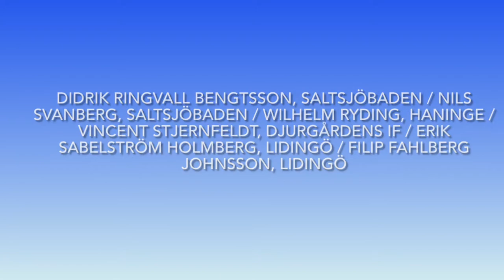SWEDISH golfteam boys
Tävling i Portugal för Pojklandslaget och på plats i truppen fanns 6 av 10 killar från Stockholms golfdistrikt!

Didrik Ringvall Bengtsson, Saltsjöbaden
Nils Svanberg, Saltsjöbaden
Wilhelm Ryding, Haninge
Vincent Stjernfeldt, Djurgårdens IF
Erik Sabelström Holmberg, Lidingö
Filip Fahlberg Johnsson, Lidingö

Tack till Didrik Ringvall Bengtsson som hjälpte SGDF att hänga med på resan genom bilder och video🙏🏻